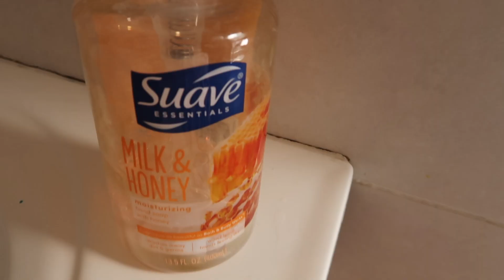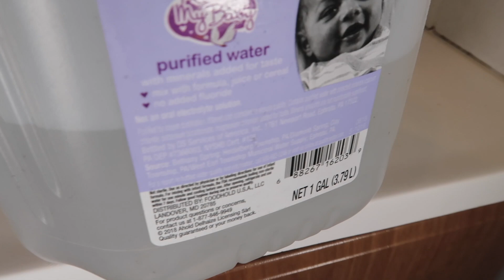Belly Piercing Experience (what to expect, pain, cost, aftercare)